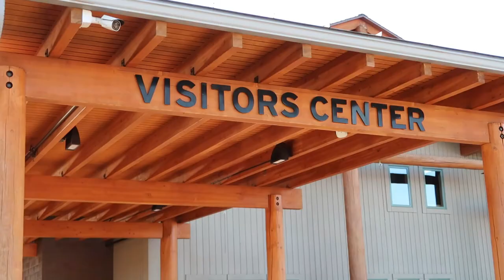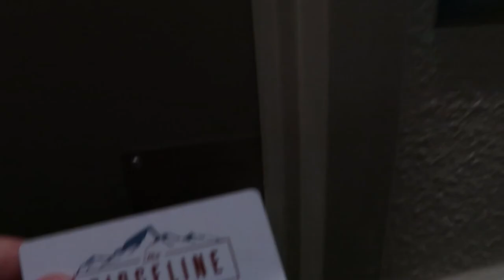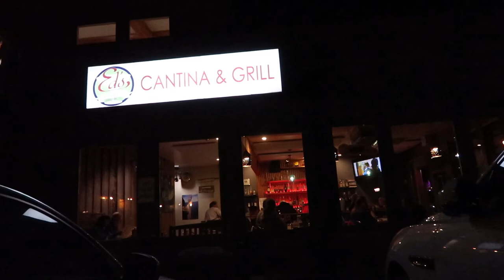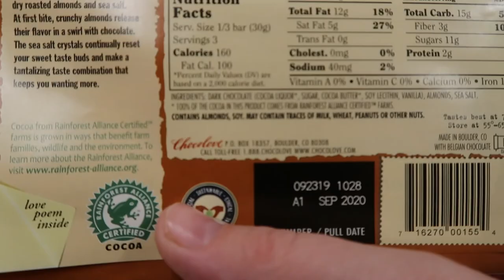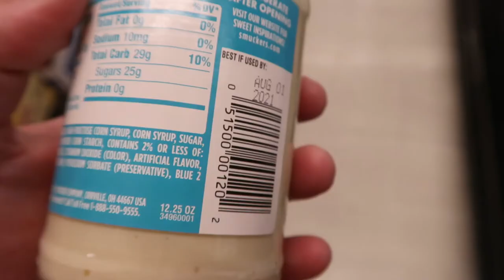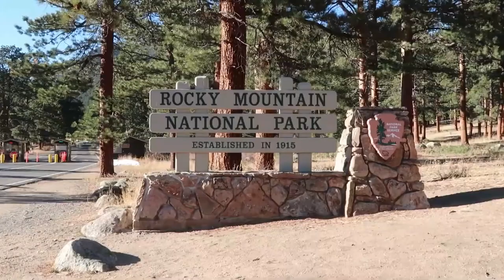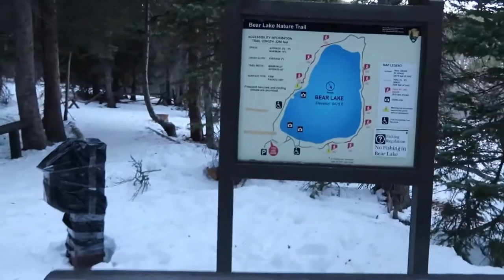Estes and RMNP // Winter Vlog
Reminder: This vlog is from 2020! We can't say whether or not these hotels or locations are fully open as they were when this vlog was filmed. Hopefully this gives you an idea of what it's like to be there, though.

Like the music we use? We can both get one free month of music!